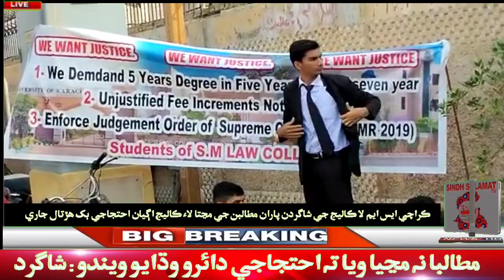karachi news SM La college jy shagirdan jo ihtjaj..jari...